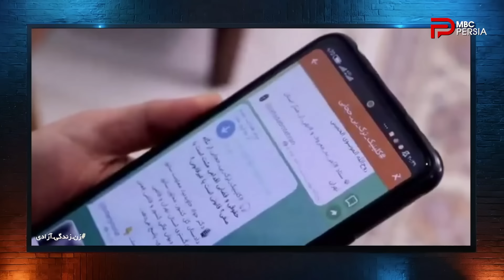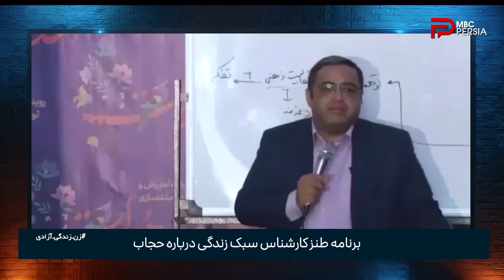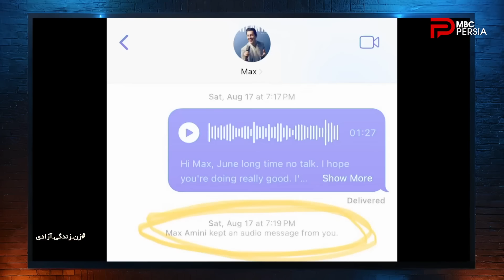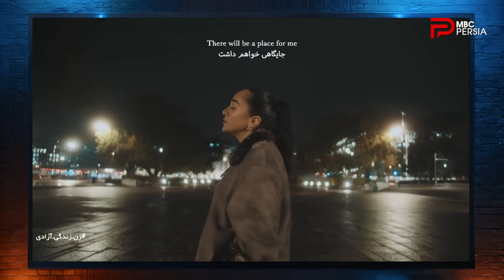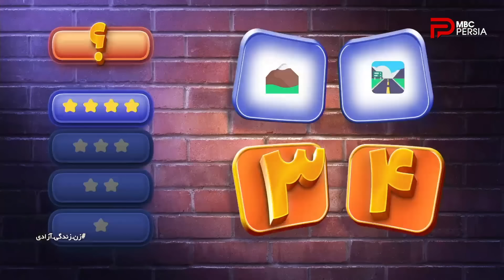چند شنبه با سینا | فصل ششم | قسمت 10 | با حضور دلارا | موزیسین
قسمت دهم از فصل ششم برنامه چند شنبه با سینا
تاریخ پخش : جمعه 2 آذر ماه 1403
بررسی موضوعات روز کشور از نگاه طنز
خودمونی : گفتگو با دلارا | موزیسین
سیم آخر : بازخوانی آهنگ چشم من از خانم گوگوش با صدای دلارا